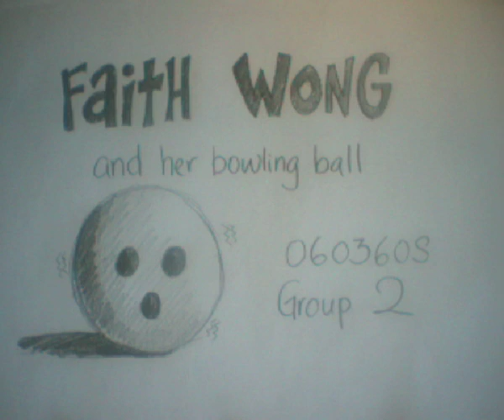Bowling Ball Animation